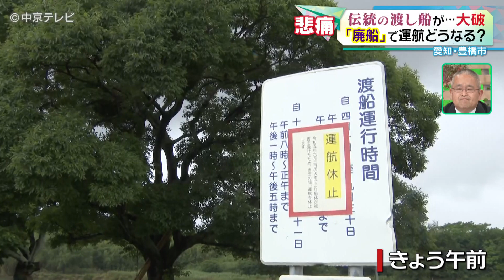【伝統の渡し船が大破】「牛川の渡し」廃船で運航どうなる？ 愛知・豊橋市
千年もの歴史があると言われる愛知県豊橋市の「牛川の渡し」。しかし大雨の被害で、船は変わり果てた姿に。伝統の渡し船はこの先どうなるのでしょうか。【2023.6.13 放送】